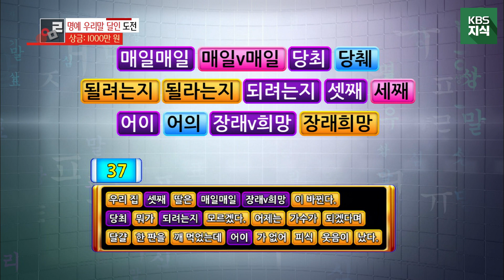(요청자료 )[우리말 겨루기 FULL ver.] 연예인 군단의 우리말 달인을 향한 경쟁! 사미자, 조영구, 안지환, 박슬기의 대결에서 승자는? 641회 l KBS 161114 방송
2003년 방송을 시작한 [우리말 겨루기]! 사용자분들의 요청에 따라 특별 공개합니다.